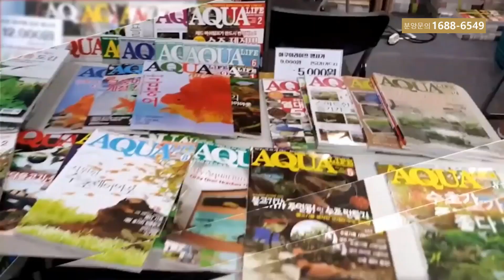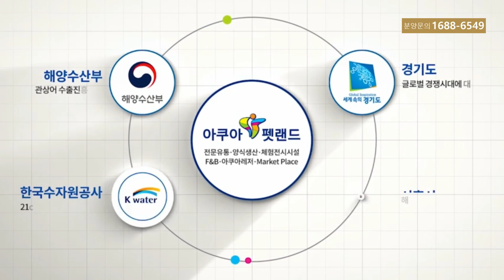아쿠아 펫랜드